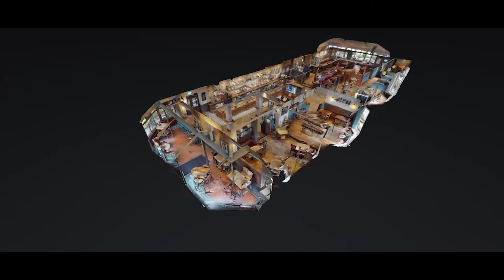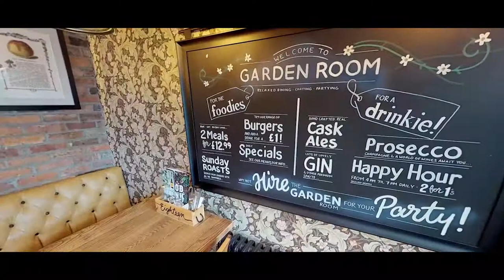Greene King - The Pippin - Maidstone